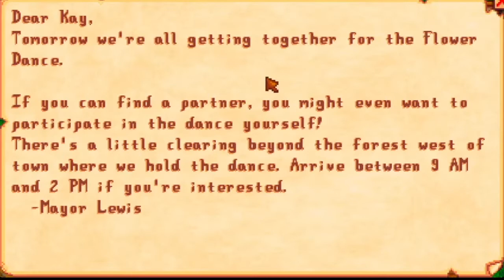Lets Play Stardew Valley (Blind) Episode 11: Back into the swing of it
I have never played Stardew Valley before and I am now jumping into the game after it has came out five years prior. Lets see how I live up to grandfather's name in Jabberwock Farm.

In this episode, I have confused myself after not playing the game for two weeks on the controls but get back into how you play the game. I also get disappointed in building a silo.